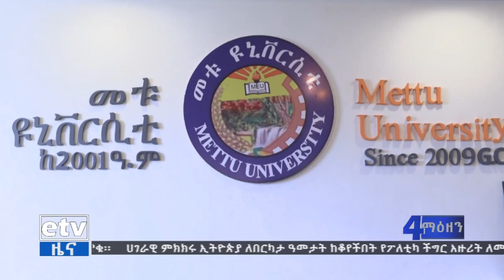መቱ ዩኒቨርሲቲ ለ4 ሆስፒታሎች 345 ዘመናዊ አልጋዎችን ድጋፍ አደረገ